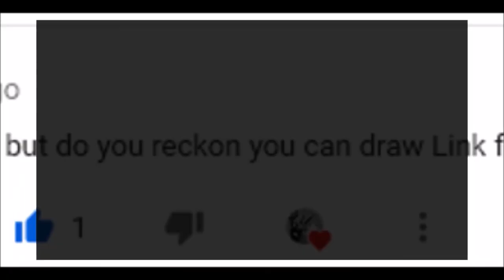Drawing Link | The Legend of Zelda | Pencil Glue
This is my 99th video guys... I forgot to put the number on the starting of the video... T.T... Sorry about that...
btw Enjoy!
Used - Graphite Pencils and White Pen
Music Used - Avenza - Game On
Link is the main protagonist of Nintendo's video game series The Legend of Zelda. He appears in several incarnations over the course of the games, and also features in other Nintendo media, including merchandising comic books and animated series.
The Legend of Zelda is a fantasy action-adventure video game franchise created by Japanese game designers Shigeru Miyamoto and Takashi Tezuka. It is primarily developed and published by Nintendo, although some portable installments and re-releases have been outsourced to Capcom, Vanpool, and Grezzo.